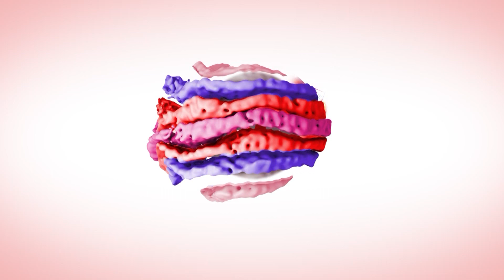Tenha a paciência de Cristo – Palavra do Dia – 30/06/23